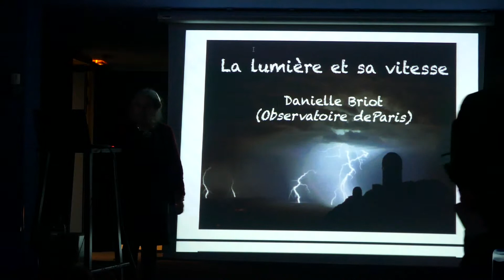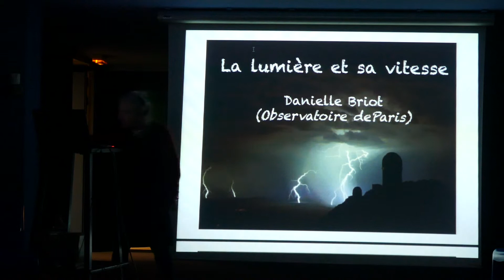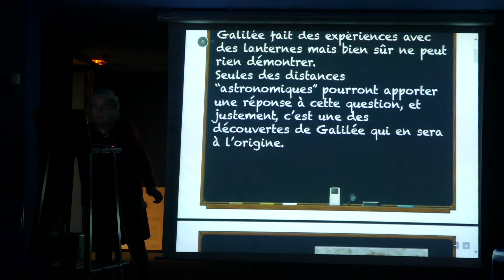1 - La lumière et sa vitesse